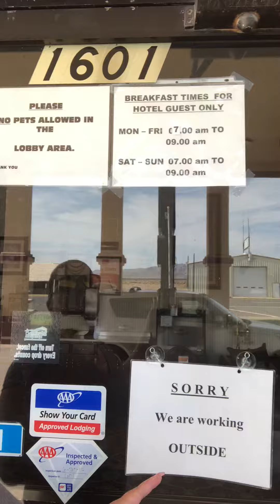Part 2 Econo Lodge in Van Horn Texas. Off interstate 10.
This one just confirms why I would choose somewhere else.